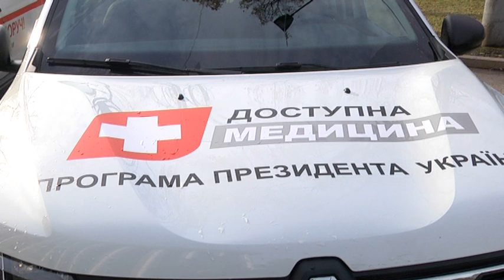Сімейні лікарі сільських амбулаторій отримали службові авто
12 автівок - в сільські амбулаторії. Сімейні лікарі отримали машини для відвідування пацієнтів.

Автомобілі для селищних амбулаторій. Сімейні лікарі об'єднаних територіальних громад отримали автівки для відвідування пацієнтів. Цьогоріч на реформування медицини до бюджету Дніпропетровщини держава направила субвенцію: 202 мільйони гривень. З них 9 — витратили на автомобілі. Спершу придбали і роздали 12 машин. Деякі з них — і досі на транзитних номерах. На черзі — іще 6 автівок: уже оголошений тендер. Усі 18 машин закріплять за новими амбулаторіями, які наразі будують по всій області. В них працюватимуть 27 сімейних лікарів. Згодом автівки придбають і для старих амбулаторій. Їх на Дніпропетровщині — 46.

СХ: Олег Кужман, перший заступник голови Дніпропетровської ОДА
Ми побудуємо в першому кварталі — на початку другого кварталу 18 амбулаторій. Ці 18 амбулаторій будуть оснащені, по-перше, повністю всією діагностичною апаратурою, апаратурою для телемедицини і, в тому числі, автомобілями для того, щоб сімейний лікар міг спокійно пересуватись по своїй території і відвідувати пацієнтів.
СХ: Віта Олійник, в.о. головного лікаря КП “Томаківський центр первинної медико-санітарної допомоги”
В нашій амбулаторії працює 6 лікарів. Тобто на 6 лікарів виходить одна машина — це зовсім мало. Якщо лікар хоче поїхати на виклик хворої людини, це займає час: один лікар чекає, другий — їде. Тобто авто — це нам дуже велика допомога.